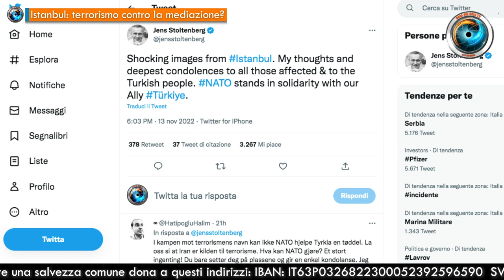Istanbul: terrorismo contro la mediazione?